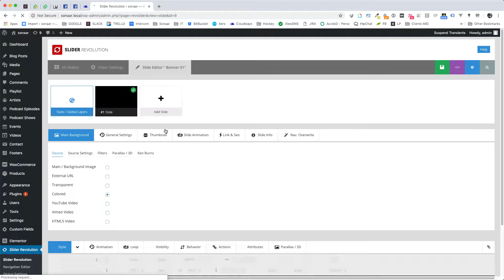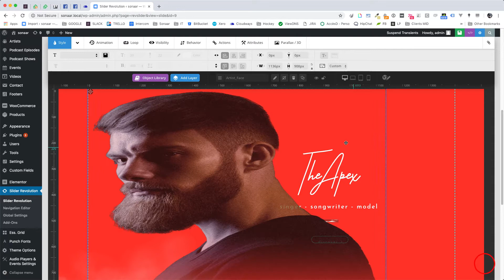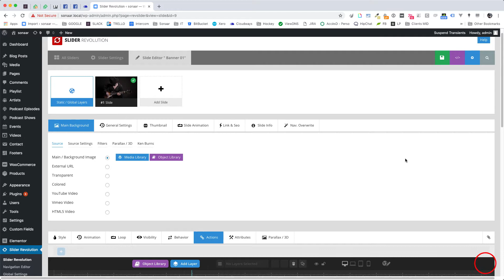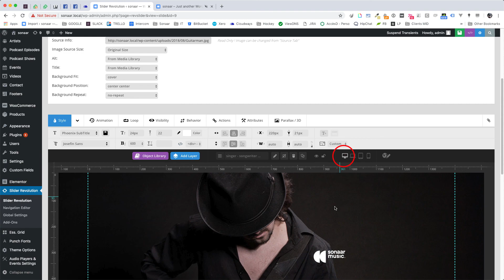Using Revolution Slider (Basic) | Sonaar WordPress Themes | Video Tutorials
Here is a quick tutorial on how to change and replace the background and headings of our revolution slider demo and use the responsive mode. This video is very basic.